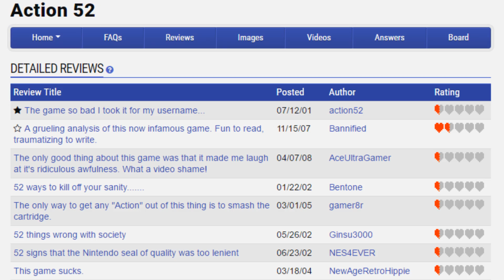I CAN'T BELIEVE THIS WAS SOLD - Action 52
We decided to play a reputably bad game... For whatever made us think it would be a good idea. If you want to keep seeing wonderful (ha) content like this please like or comment and don't forget to drop your favorite parts in the comments.